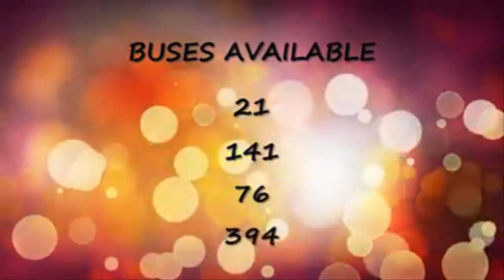George Drums Vicfirth || Killing it on the drums on stage || Ohemaa Mercy ministration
Affectionately called George Agyekum, is an official drummer of Dr. Sonnie Badu and Ohemaa Mercy.
Check him on stage fusing up with AfroPop rhythm, highlife rhythm and Hiphop rhythm.

ADVERT- VICTORY MISSIONS LONDON